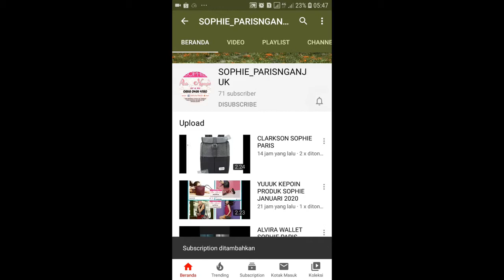JAM GWYNETH SOPHIE PARIS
Jam tangan wanita dengan strap plastic unik berwarna coklat dipadukan dengan casing berwarna gold. Selain itu memiliki water resistant 1 ATM

Ketersediaan: Available
Halaman Katalog: 115
Product Type: ANALOG
Strap Material: Metal/Alloy

1. Bisa daftar mandiri melalui
2. Bisa kita daftarkan gratis ( tanpa id card , katalog dan atarter kid)
3. Pendaftaran 25rb (free id card, starter kid n katalog)

[16:18, 3/5/2020] CALTIRA ROSIANA: Sebagian besar produk sudah kita upload d youtube channel kita

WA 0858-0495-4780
Shopee : shopie_paris_nganjuk

1. Transver
2. Cod (bayar di rumah alamat rumah costumer dikenakan ongkir)
3. Cod di lokasi yang telah ditentukan oleh SOPHIE PARIS NGANJUK free)* Lokasi COD*
1. jl. Semeru Perumahan Argo Residence 2 blok C8. Sukorejo.loceret.nganjuk(dekat atm Bri jalan semeru). Depan atm semeru ada ruko kosong. Disebelah ruko ada jalan masuk (silahkan masuk mengikuti jalan dan belok kanan) jam 8 sampai 2 sore
2. INDOMARET depan STKIP PGRI Nganjuk jl. Abdul Rahman Saleh no 21. Dekat Rumah sakit Bayangkara, jam 3 sampai jam 7 malam Terimakasih